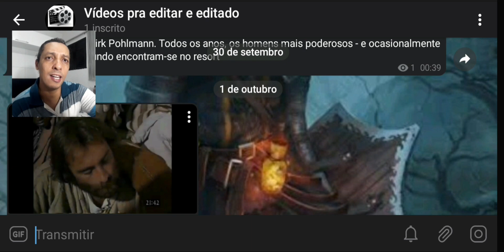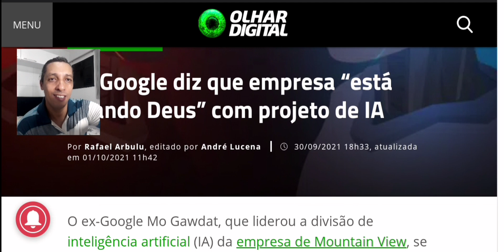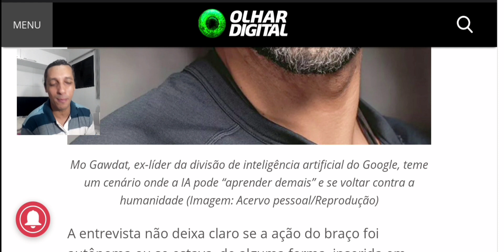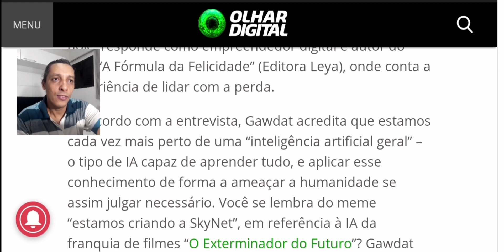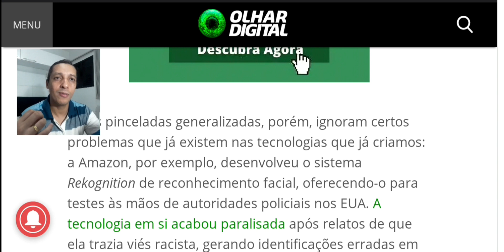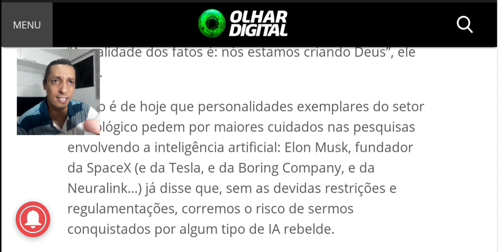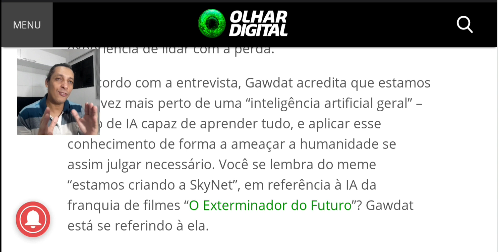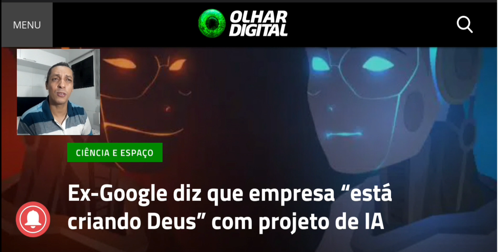EX FUNCIONÁRIO DO GOOGLE REVELA QUE ESTÃO CRIANDO "DEUS" ATRAVÉS DA INTELIGÊNCIA ARTIFICIAL!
CANAL TAMBÉM NA PLATAFORMA COS.TV:
SOL E LUA NO MESMO CÉU_COS.TV